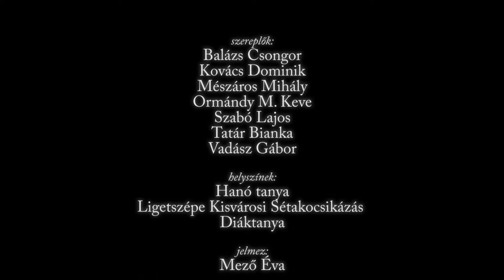Békési anekdóták: A nősülés - 2014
Szereplők:
Balázs Csongor, Kovács Dominik,Mészáros Mihály, Ormándy M. Keve, Szabó Lajos,Tatár Bianka,Vadász Gábor
helyszínek:
Hanó tanya, Ligetszépe Kisvárosi Sétakocsikázás, Diáktanya
jelmez:
Mező Éva
futárszolgálat:
Szente Karolina
szervezés:
Szabó Károlyné Marcsi, Mocsári Katalin
mikrofonos:
Szántó Lajos
operatőr:
Nagy Attila
rendezőasszisztens:
Tatár Bianka

vezető operatőr, vágó, rendező:
Vámos Zoltán

producer:
Fekete Péter